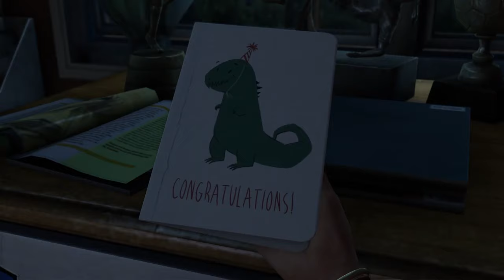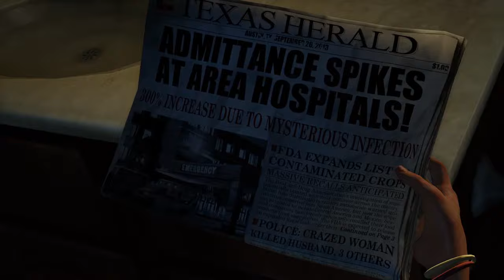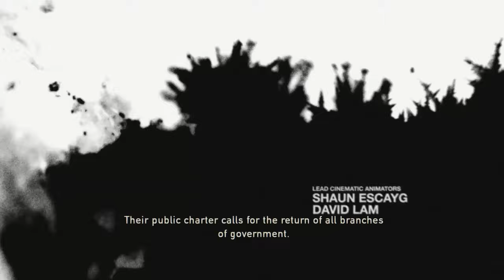The Last of Us Episode 1 - Getting into the groove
Nat 1 Gaming's first Let's Play! Exciting stuff!!